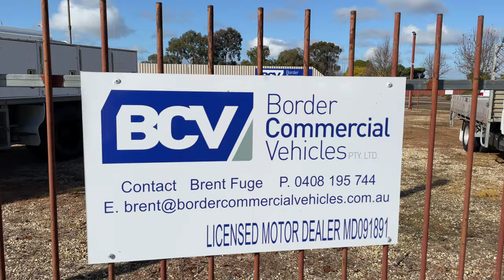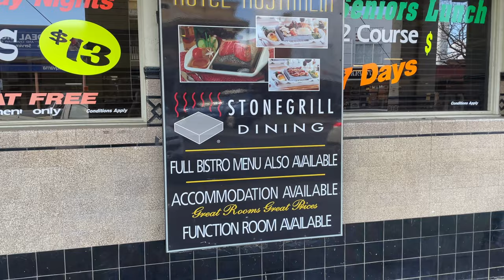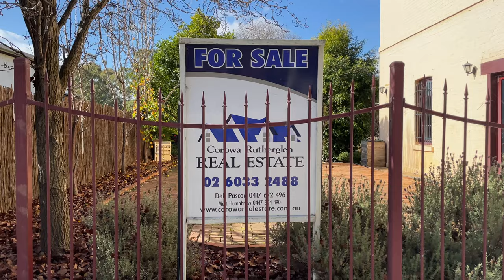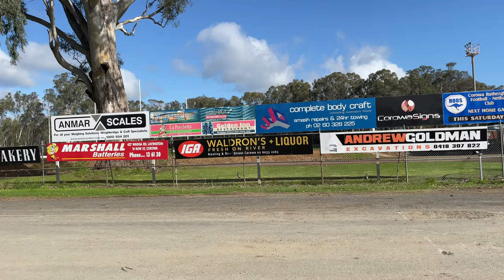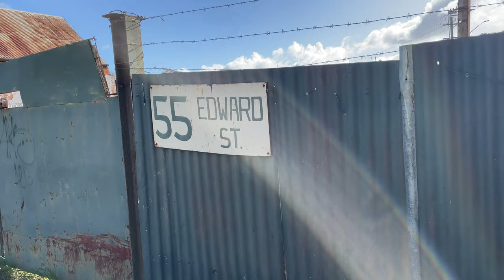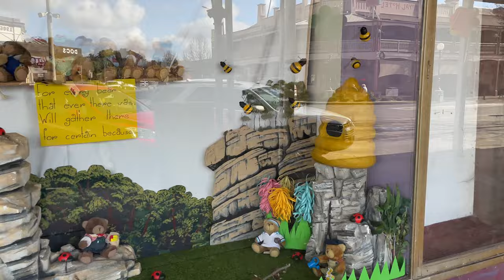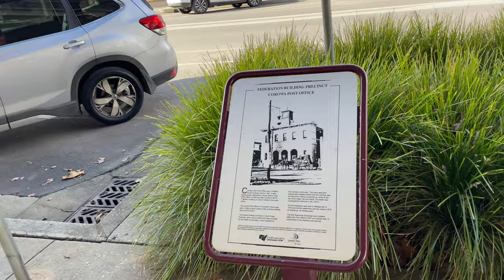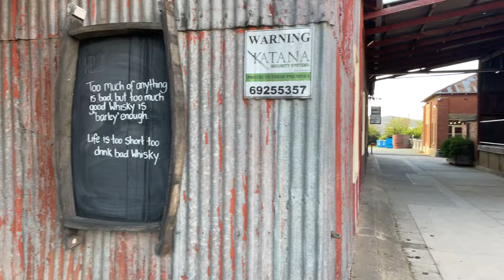Corowa NSW Australia Walking Tour 4K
Corowa  is a town in the state of New South Wales in Australia. It is on the bank of the Murray River, the border between New South Wales and Victoria, opposite the Victorian town of Wahgunyah. It is the largest town in the Federation Council and was the administrative centre of the former Corowa Shire. Corowa has a population of 5,852.